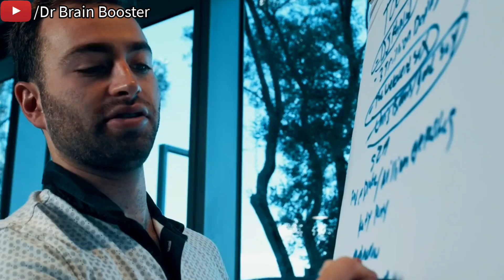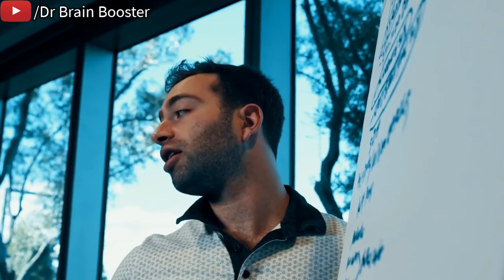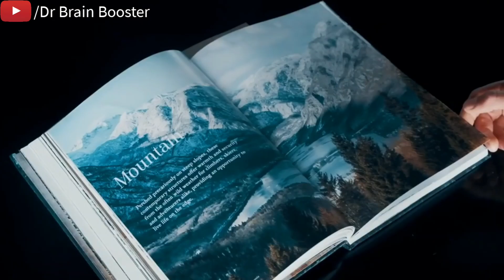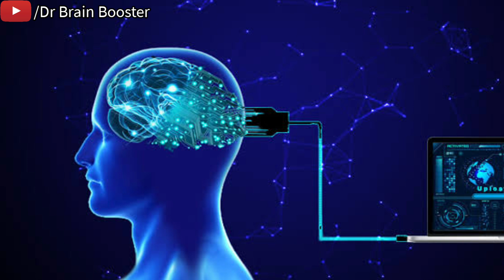कमजोर विषय में तेज कैसे बने, Strong weak Subject With help of Subconscious Mind| Reprogram your Mind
कमजोर विषय में तेज कैसे बने |  Strong weak Subject With help of Subconscious Mind | Reprogram your Subconscious Mind
Hi,
☑️ Best Hindi Motivational, inspirational, Relaxing, Healing,  and life Changing Video in India for Students, Buisinessmen, Fitness, Gym, Breakup and Much More!
🔎 drbrain booster brainbooster drbrainboostermotivational Motivation Inspiration br brain booster Study attraction quantum subconsciousmind Dr brain booster
🔴Dr Brain Booster को फॉलो करें🔴